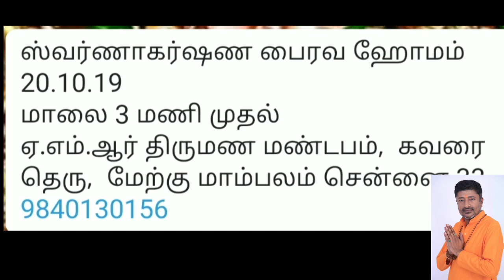எத்தனையோ வழிபாடுகள் செய்தும் கடன் சுமை குறையவில்லையா | உங்களுக்கான தீர்வு இதுதான் | பணப்பிரச்சனை தீர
ஸ்ரீ சொர்ண ஆகர்ஷண பைரவருக்கு தேய்பிறை அஷ்டமி வழிபாடு.

ஸ்வர்ணாகர்ஷண பைரவ ஹோமம்
20.10.19
மாலை 3 மணி முதல்
ஏ.எம்.ஆர் திருமண மண்டபம்,  கவரை தெரு,  மேற்கு மாம்பலம் சென்னை 33